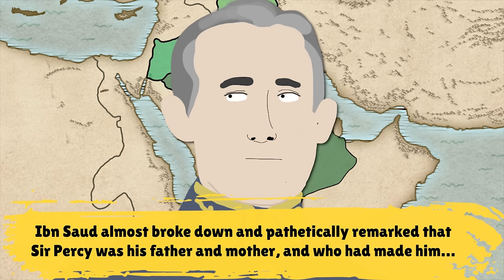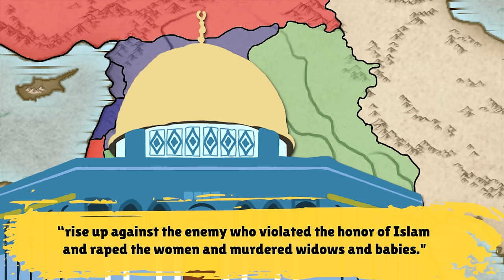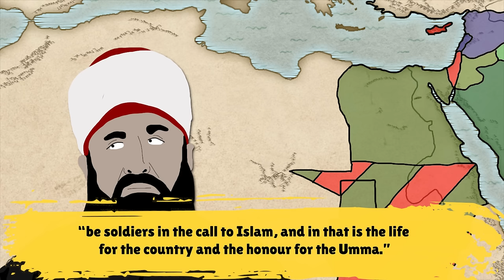Was there any Hope for the New Middle Eastern Nations? |History of the Middle East 1922-1930 - 16/21